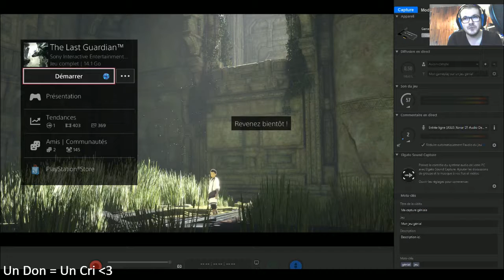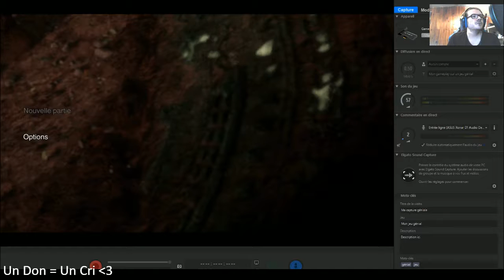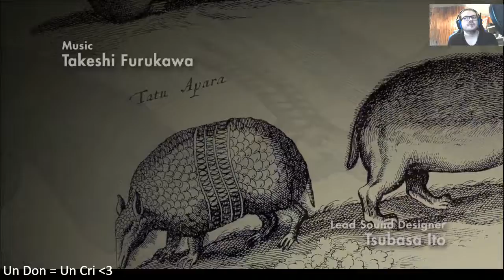The Last Guardian Let's Play FR #1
Ou me suivre pour la suite de mes aventures ?
Passez un agréable moment